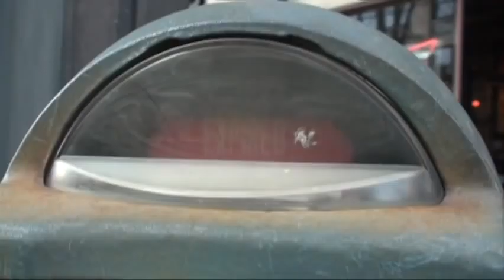Random Acts of Kindess: Paying Parking Meters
Fresh 102.5s Trish Gazall and the Commerce bank elves go around downtown St. Louis and pays for people's parking meters!